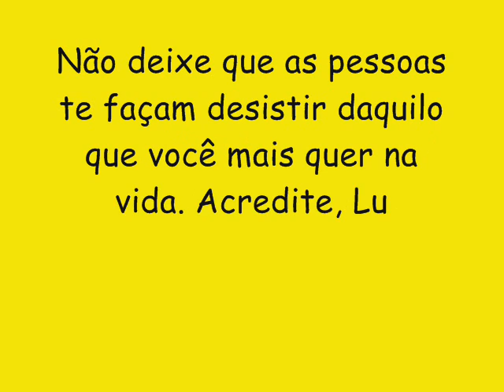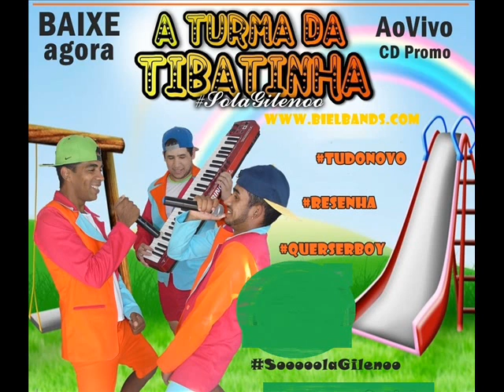A TURMA DA TIBATINHA CD NOVO 2016 LANÇAMENTO - POUT POURRY PA